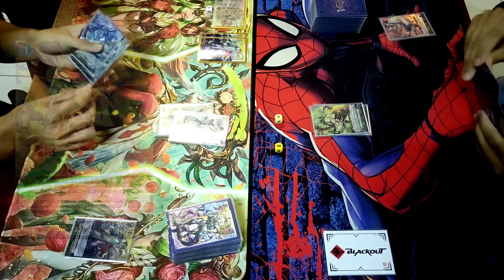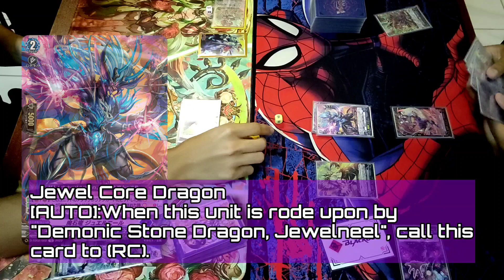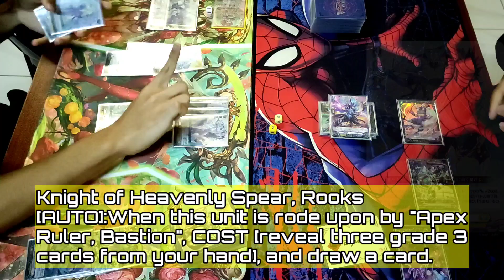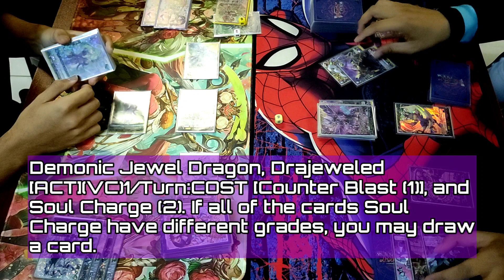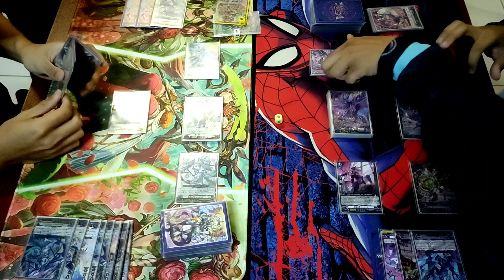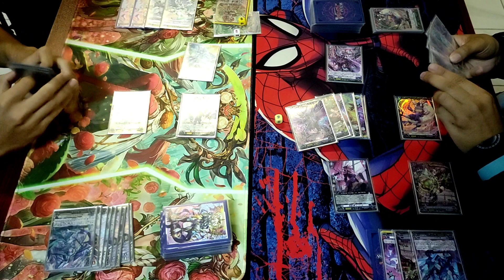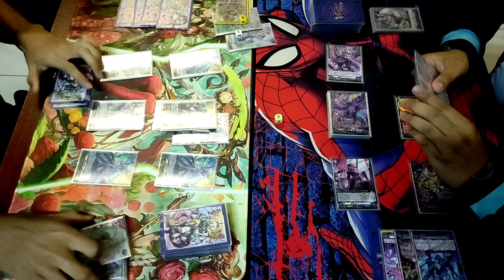ヴァンガード Gamer's Tavern Vanguard SemiFinals - Keter Sanctuary (Bastion) vs Dark States (Dragjeweled)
Hey everyone!

This is 1 of the matches it our recent vanguard tournament!

Boh (Keter Sanctuary) vs Haziq (Dark States)